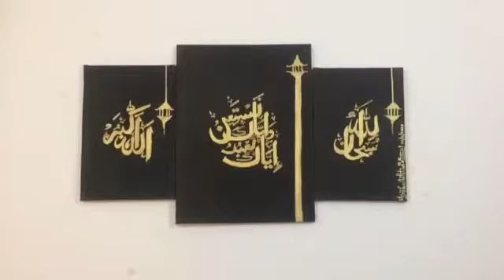Arabic Calligraphy by handmade Stencils | Black and golden colour combination | Ayesha Ishtiaq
Salam Everyone. In this video I have made an Arabic Calligraphy Painting by using handmade stencils. This is so easy and quick technique to create a beautiful Calligraphic piece of art. Thank u so much for watching. Stay blessed you all.